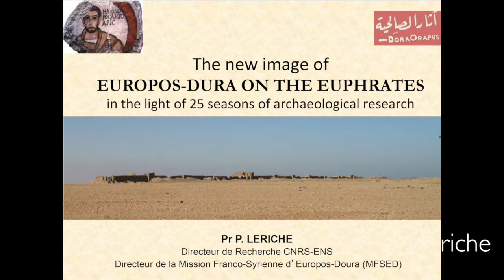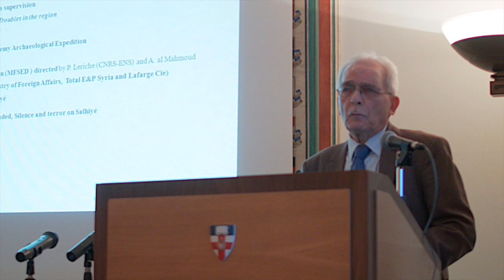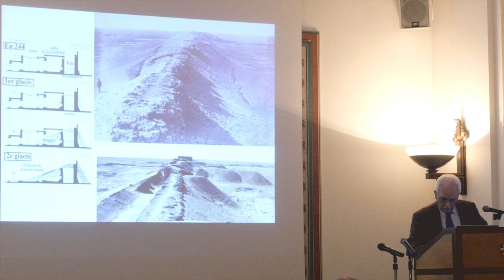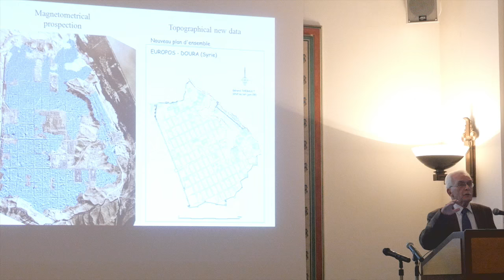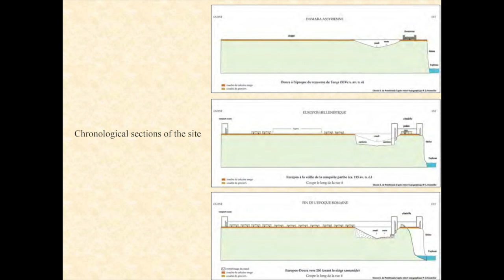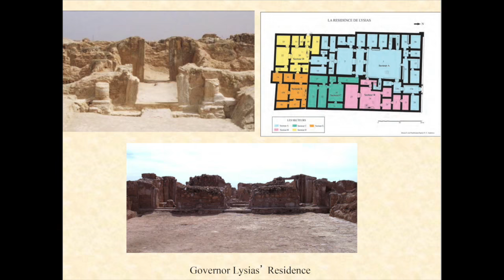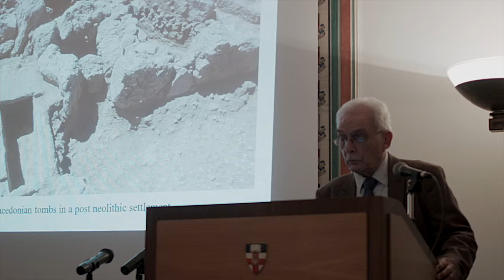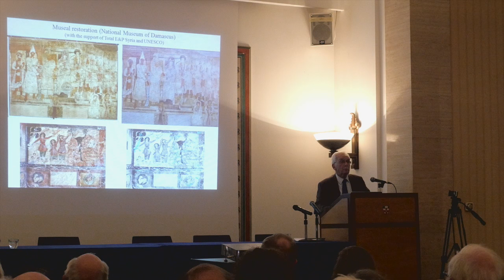Dura Europos: a lecture by Professor Pierre Leriche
Professor Leriche  gave a lecture as part of the London Evening Lecture series entitled 'The new image of Europos-Dura on the Euphrates in the light of 25 seasons of archaeological research' on 8th March 2016. The lecture was introduced  and chaired by Professor Simon James.